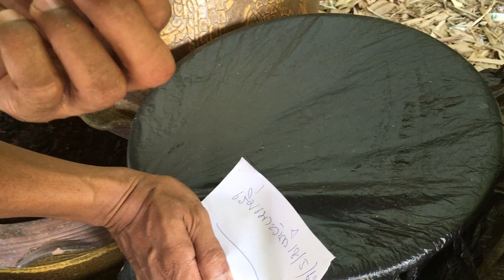วิธีเพาะเห็ดมิลค์กี้ในถุงยางหรือกระถางต้นไม้ครับ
ไปดูกันเลยครับ